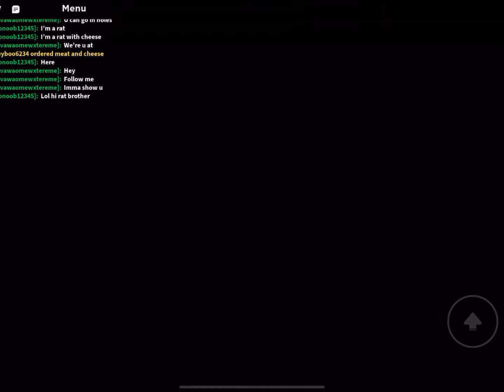Cook Burgers Huge Cheeseburger Challenge With Zen (Astro)